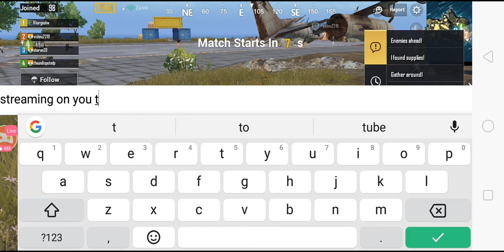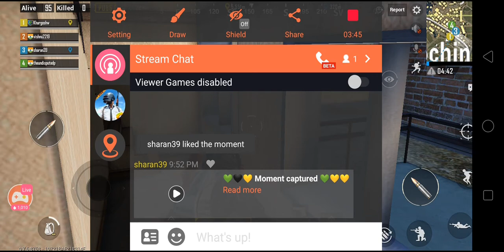PUBG MOBILE LIVE ;)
Watch me and play with me inPUBG MOBILE